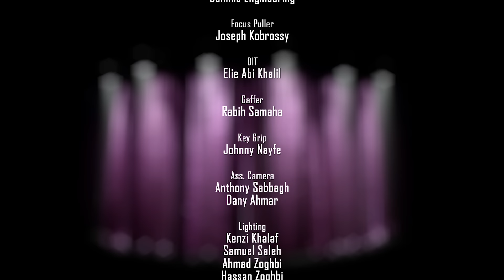Naji Osta - Kel El Nas Btekbar / ناجي أسطا - كل الناس بتكبر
Directed By: Jad Shwery
Written By: Ahmad Madi
Composed By: Ziad Bourgi
Arranged By: Omar Sabbagh
Mix By: Mohammad Mak-Hour